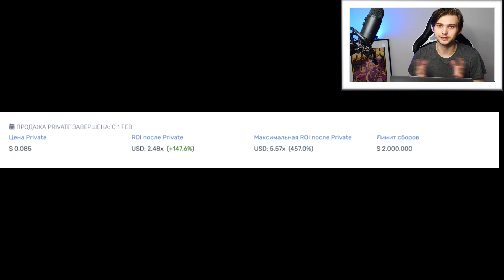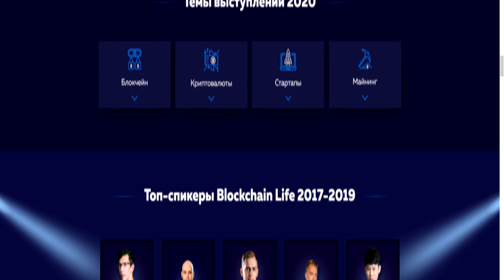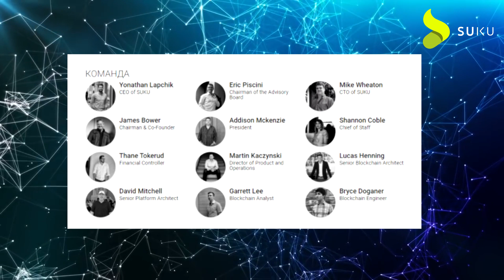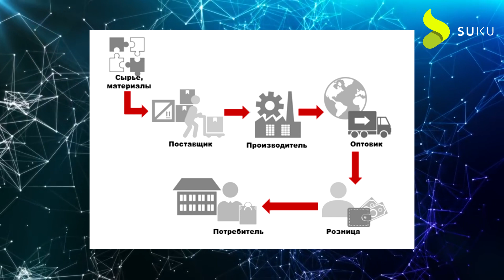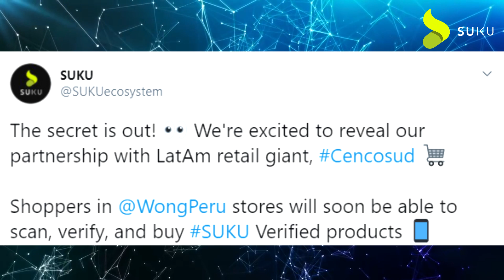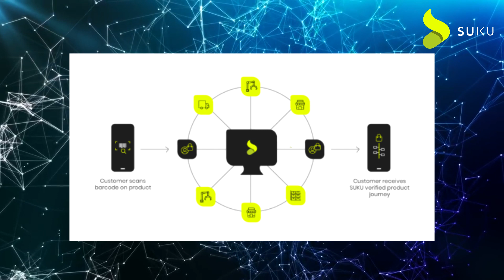SUKU - логистика на блокчейн